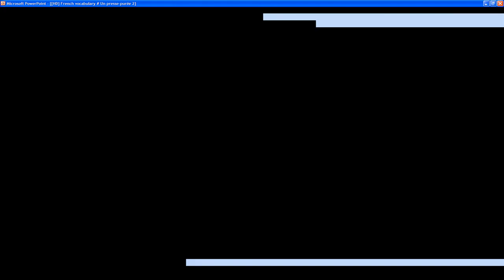[Français] [Vocabulaire] # Un presse-purée